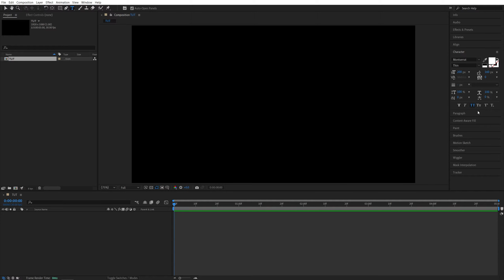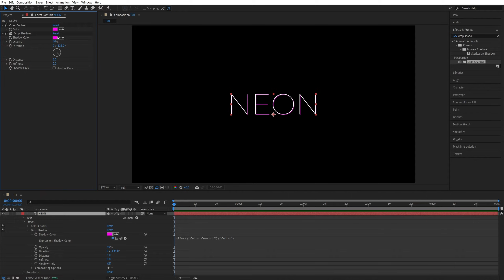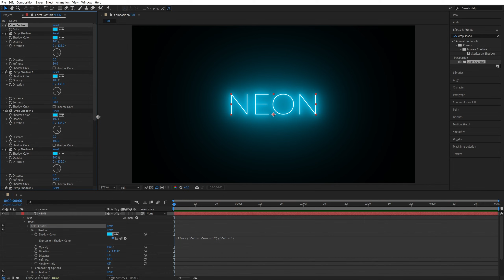Easy Neon Glow Tutorial in After Effects | No Plugins